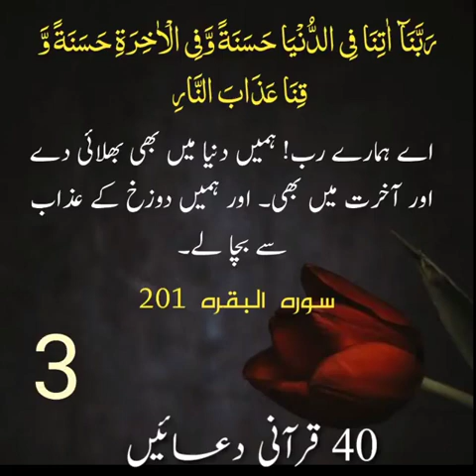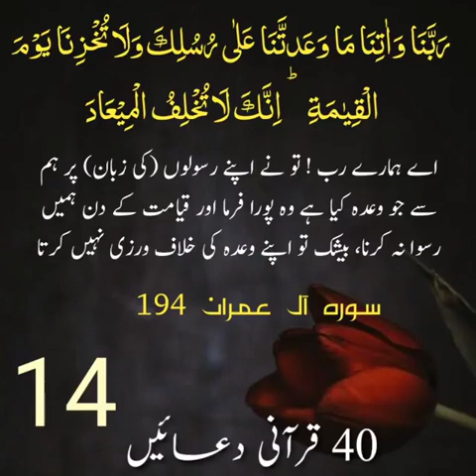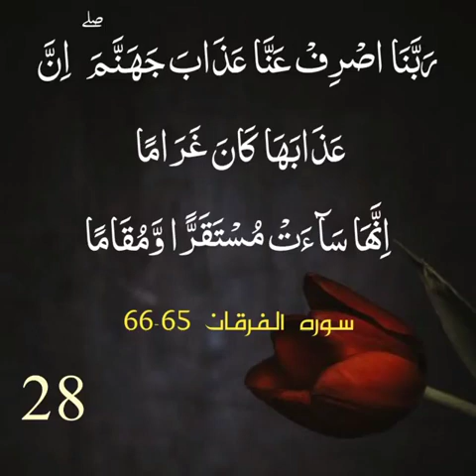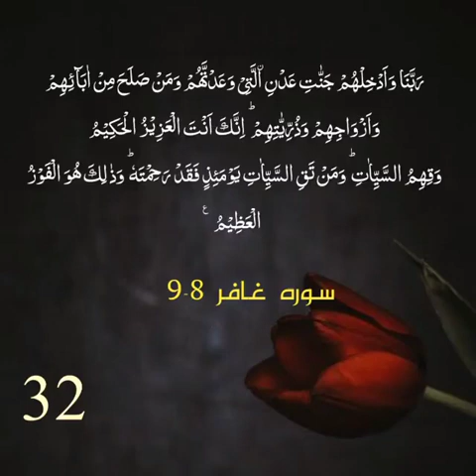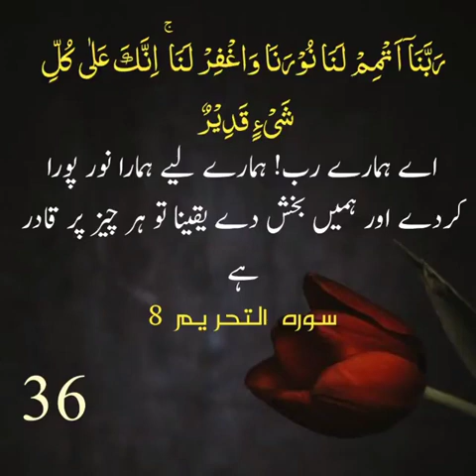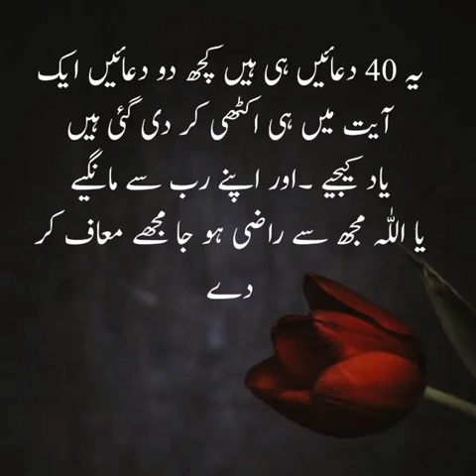40masnoon duaaaa with Arabic and Urdu translation#viral#trending#youtube#motivation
40masnoon duaaaa with Arabic and Urdu translation#viral#trending#youtube#motivation love kids dua Video from Sana🥰 Najam